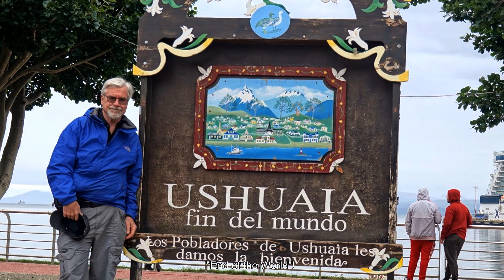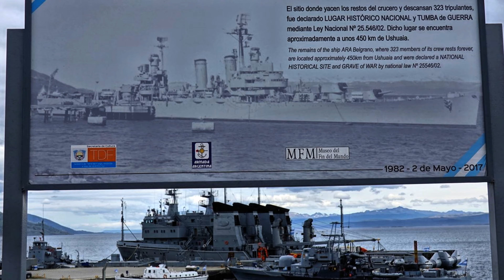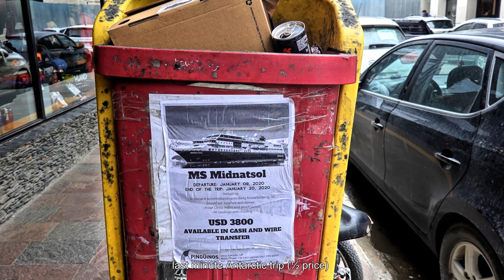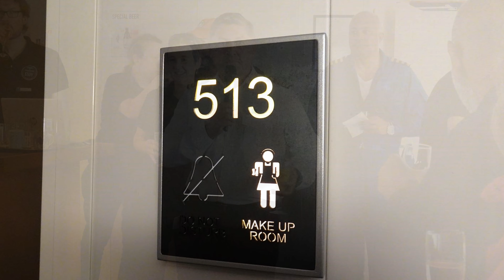🚢 Voyage to Ross Sea in Deepest Antarctica (Part1) ⚓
This is Part 1 of a series documenting a voyage to the Ross Sea in Deepest Antarctica.  In Part 1, we fly to Ushuaia, sail down the Beagle Channel, embark 3 helicopters, and then sail across the troubled waters of the Drake Passage to reach the Antarctic Peninsula.

The total distance sailed during this voyage to Deepest Antarctica was 6410 Nautical Miles or 12,000 km which is equivalent to about ⅓ of the equatorial circumference of Earth.

00:11 Introduction
02:08 Ushuaia
11:28 Sailing down Beagle Channel
12:39 Waiting for helicopters at Puerto Williams
14:56 Crossing Drake Passage to the Antarctic Peninsula